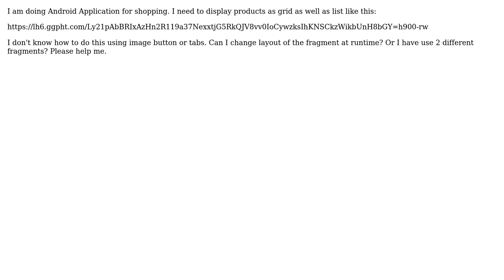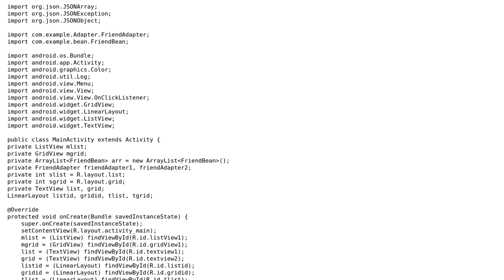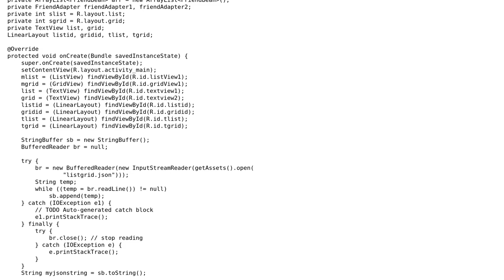GridView and ListView in a single fragment (3 Solutions!!)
GridView and ListView in a single fragment

With thanks & praise to God, and with thanks to the many people who have made this project possible! | Content (except music & images) licensed under CC BY-SA | Music | Images & others | With thanks to user Sjd user Krishnan Daiva user edwinj user Avishek Das and the Stack Exchange Network Trademarks are property of their respective owners. You are responsible for your own actions.